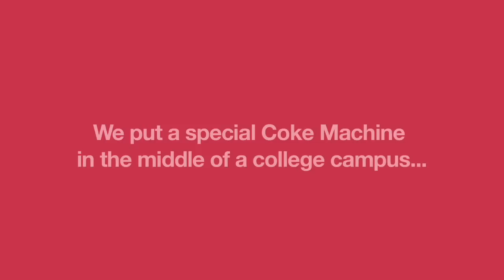Guerilla Marketing Example - Coca-Cola Happiness Vending Machine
Check out this Guerrilla Marketing Example!

ATLANTA, May 28, 2010 -- Since January 12, 2010, hidden camera footage of smiling students getting more than they bargained for from a Coke vending machine has been viewed by more than 2.2 million people on YouTube. Last night, the Coca-Cola "Happiness Machine" was awarded CLIO‟s prestigious Gold Interactive Award at the 51st annual awards dinner held in New York City. A CLIO award is one of the world‟s most recognized industry accolades for advertising, design and communications.

The "Happiness Machine" video, the result of a collaboration between Coca-Cola and integrated interactive marketing agency Definition 6, features a Coca-Cola vending machine transformed to deliver surprising "doses" of happiness to unsuspecting college students. Shot on location at the Queens, NY, campus of St. John's University, the outwardly typical Coke machine, was placed in the center of the student cafeteria, in full view of five strategically placed hidden cameras. What ensued was totally unscripted.

Over 2 days of filming, the hidden cameras captured the spontaneous reactions of the students as the machine dispensed an array of goodies including, flowers, pizzas, sunglasses, a twelve-foot „hero‟ sub and a seemingly never ending supply of Coca-Cola.
"Happiness is contagious. When you see people smiling, you want to smile." said Wendy Clark, SVP, Integrated Marketing Communications and Capabilities, The Coca-Cola Company. "This human truth is at the heart the idea. In the video, you see genuine surprise and delight on the students‟ faces when they interact with the Coca-Cola "Happiness Machine" and witness the generosity that ensues as they come together to share in the moments of happiness. It is such a simple yet compelling concept and one that so accurately portrays Coca-Cola for what it ultimately is; one of life‟s simple pleasures."
Earlier this week, the "Happiness Machine" video reached its biggest audience yet as a 30-second edit of the footage debuted during American Idol‟s season finale.

"Coke's goal to inspire consumers through small, surprise moments of happiness served as the ideal creative motivation to us," said Paul Iannacchino Jr., Creative Director, Definition 6. "Our strategy was to deliver doses of happiness in an unexpected, innovative way to engage not only the students, but the audience at large. Whether you were present during the shoot or experiencing the event online, our goal was the same - to put a smile on your face and share that emotional connection."

The "Happiness Machine" video is part of Coca-Cola‟s global integrated marketing campaign, "Open Happiness," which invites people around the world to bring positivity, optimism and fun into their lives. Launched in 2009, at the core of the campaign is the message to consumers to open a Coke and share a little happiness.

Creative Guerrilla Marketing is a leading marketing blog based in San Diego, CA that reports the latest in guerrilla marketing, ambient advertising and unconventional marketing examples and ideas.